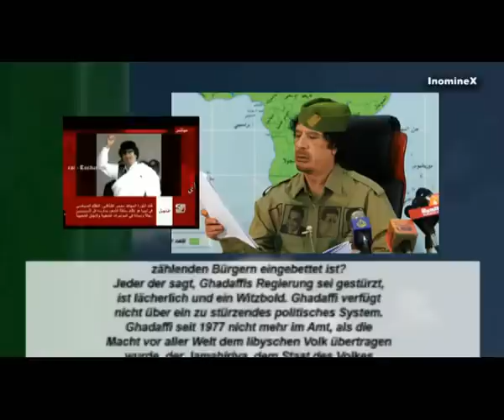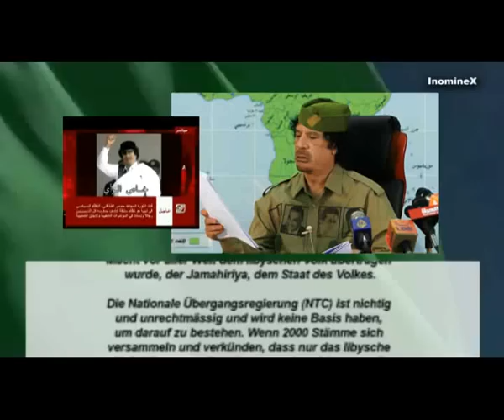Libyen: Muammar Gaddafi Rede, deutsche Untertitel, 20.09.2011, networkedblogs.com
Libyen: Muammar Gaddafi Rede, deutsche Untertitel, 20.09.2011
Libya: Muammar Gaddafi speech, German subtitles, 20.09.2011
Libia: Muammar Gaddafi habla, subtítulos en alemán, 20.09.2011
Libia: discorso di Muammar Gheddafi, sottotitoli in tedesco, 2011/09/20
Libye: Mouammar Kadhafi discours, sous-titres allemands, 20/09/2011
Libya: Muammar Gaddafi ræðu, þýska texta, 2011/09/20
Ливия: Муаммар Каддафи речь, немецкие субтитры, 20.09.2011
利比亞：卡扎菲講話，德文字幕，2011年9月20日
リビア：Muammarカダフィの演説、ドイツ語サブタイトル、2011年9月20日
मुअम्मर गद्दाफी भाषण, जर्मन उपशीर्षक, 2011/09/20: लीबिया
ليبيا : العقيد معمر القذافي على الكلام ، الترجمة الألمانية ، 2011/09/20